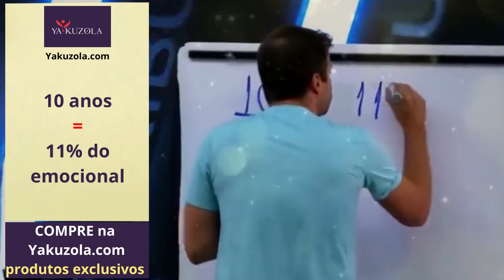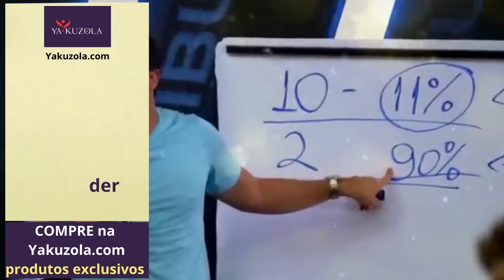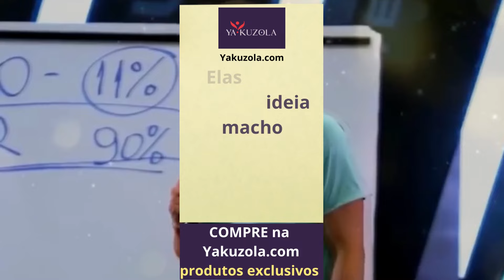Pablo Marçal Formula para trabalhar cada vez menos, modelo americano de retenção de talento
Desbloqueando a Fórmula Secreta para o Sucesso: Capital, Tempo e Autovalorização"
🔥 Prepare-se para uma verdadeira transformação em sua vida! Neste vídeo incrível, vamos mergulhar fundo no mundo do sucesso e revelar os segredos para perceber: seu capital social, financeiro, de saúde e tempo.

🕒 Primeiro, vamos explorar a analogia dos "3 relógios" e como eles estão intrinsecamente ligados à sua autovalorização. Você descobrirá como investir em si mesmo é a chave para destravar seu verdadeiro potencial e alcançar todos os seus objetivos de vida.

💰 A gestão do capital financeiro é fundamental para criar a liberdade financeira que você merece. Aprenderá a fórmula mágica que permitirá acumular riqueza e prosperar, trabalhando cada vez menos e desfrutando da vida ao máximo.

🤝 No contexto do capital social, exploraremos o modelo americano de retenção de talento e como construir relacionamentos sólidos e duradouros é essencial para o sucesso a longo prazo.

⏳ E, finalmente, mergulharemos na importância da inovação. A capacidade de se adaptar e inovar é fundamental para se destacar em um mundo em constante mudança. Vamos mostrar como você pode usar a inovação como uma vantagem competitiva em sua jornada para o sucesso.

Não perca a chance de aprender com os melhores e transformar sua vida de uma vez por todas. Clique agora para assistir ao vídeo e comece a desbloquear seu potencial máximo. Juntos, podemos conquistar o mundo! 💪💡

Não clique neste link ... a menos que esteja pronto para uma reviravolta épica!

Yakuzola, sua loja online de presentes, decoração, produtos vintage, artesanais, exclusivos e muito mais...

Compre em Yakuzola.com
Compre na Yakuzola na Vinted